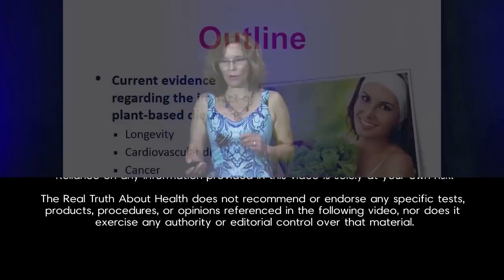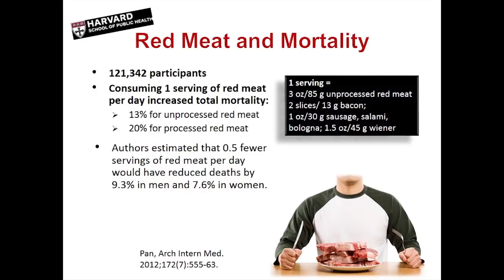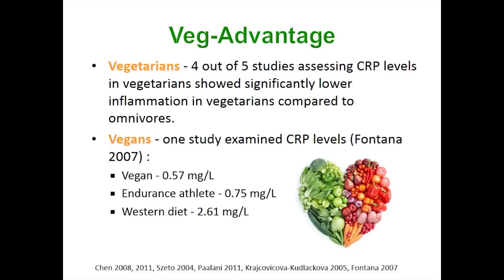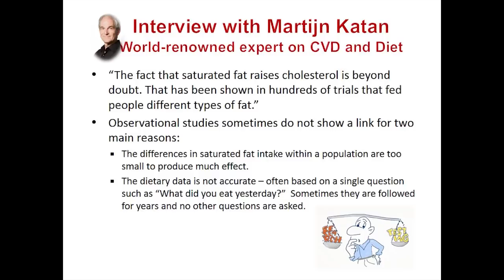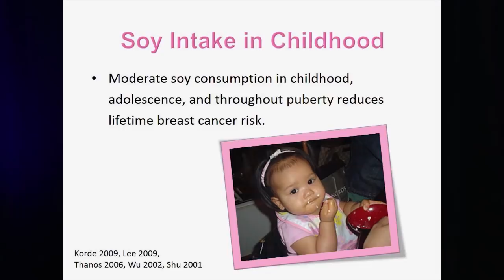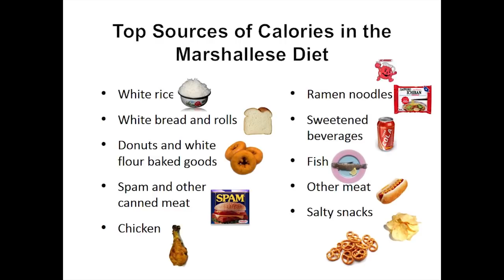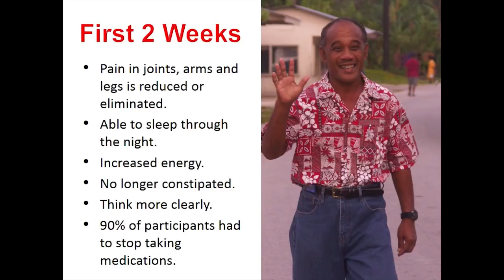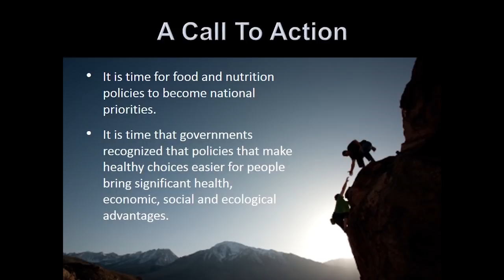Plant-Based Diets And Disease: The Current State Of The Evidence with Brenda Davis R.D.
Internationally acclaimed dietitian Brenda Davis explores the health benefits of vegan diets compared to other dietary choices; explains protein and amino acid requirements at various stages of life; describes fats and essential fatty acids and their value in plant-based diets; investigates carbohydrate facts and fallacies; reveals the truth about wheat, gluten, and grains; pinpoints where to obtain calcium, iron, zinc and other minerals without animal products; clarifies the importance of obtaining vitamin B12; and shows how to attain optimal nutrition during pregnancy and lactation and how to achieve and maintain healthy weights and exceptional fitness on a vegan diet.While much of the emphasis is on the health advantages that vegan diets offer. Plant-based nutrition truly benefits the entire planet, and every bite makes a difference.